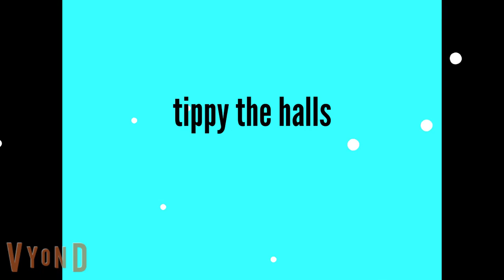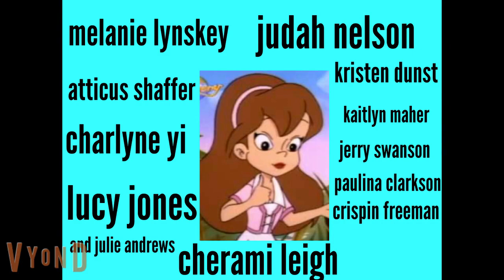tippy the halls full movie.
merry christmas to tippy wirt gregory and their friends.